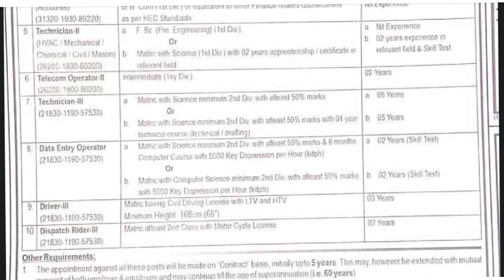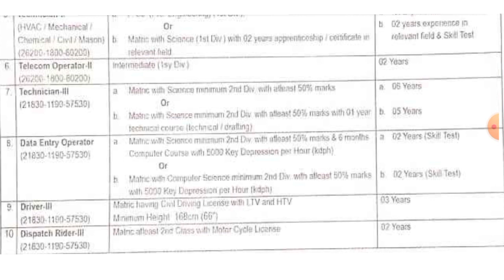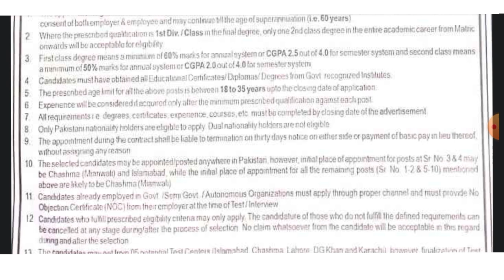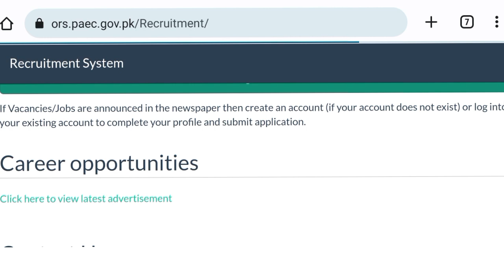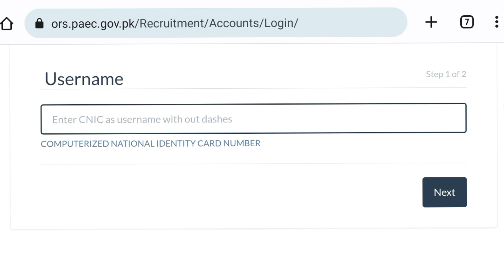Pakistan Atomic Energy Commission PAEC Latest July 2023 jobs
Latest Atomic Energy Jobs 2023 has been announced by the government of Pakistan. All the candidates across the country may apply for Atomic Energy Jobs 2023. The aspirants must have a minimum of 60% marks or 2.5 CGPA while Applying For Atomic Energy Jobs. Experience required for Pakistan Atomic Energy Jobs is 2 to 5 years. For Online Registration to Atomic Energy Jobs 2023 applicants have to visit through the PAEC official website.

        Candidates from given website can download the Application Form of Atomic Energy Jobs.
First Applicants have to visit through the Pakistan Atomic Energy Commission official web Portal.
After visiting PAEC official web Portal Applicants have to click on Online Apply Button.
After that Pakistan Atomic Energy Jobs Online Application Form will open in front of you.
Candidates from PAEC official web Portal can download the Application Form of Atomic Energy Jobs.
Fill the Application Form of Atomic Energy Jobs carefully and submit it before due dates.